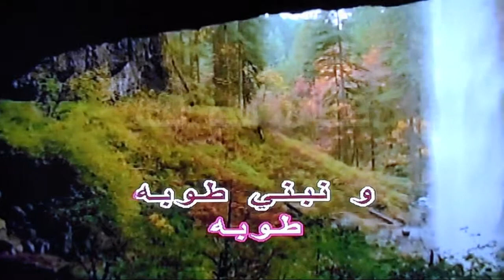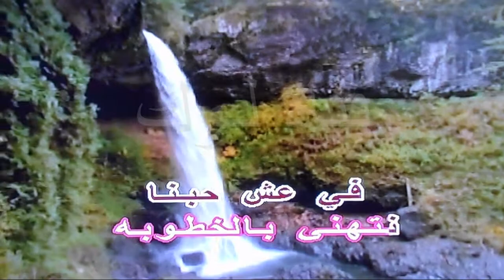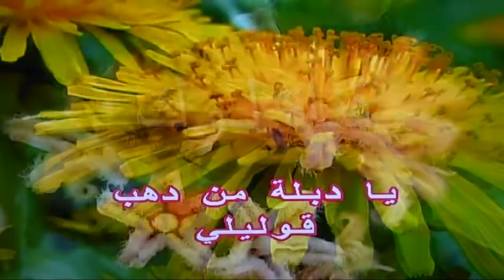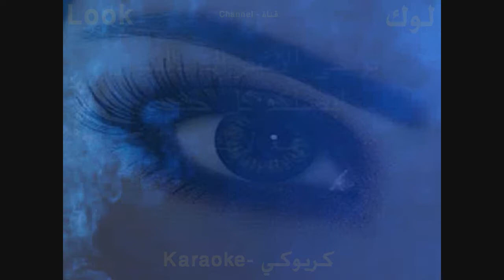دبلة الخطوبة - شادية - اغاني افراح - زفة - كاريوكي - قناة لوك - اغاني عربي